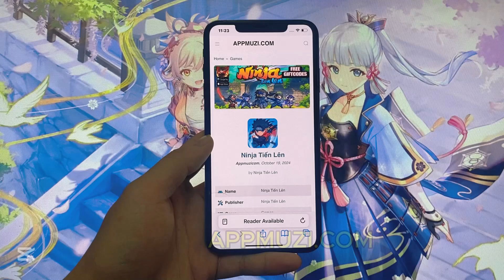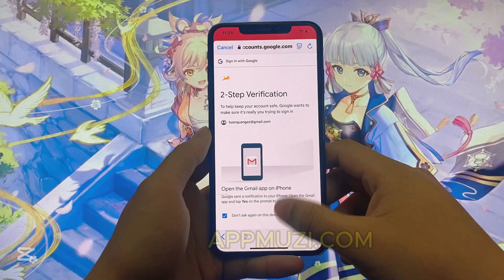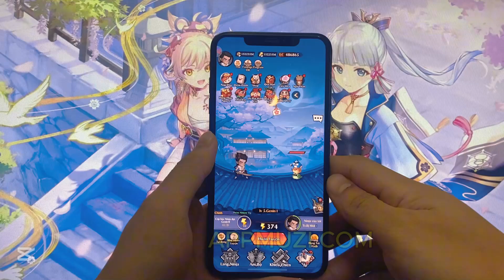NINJA TIẾN LÊN HACK - NHẬN FULL VÀNG + XU MIỄN PHÍ TRÊN IOS/ANDROID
1. Trong video này, chúng tôi sẽ khám phá bản hack mới nhất cho trò chơi phổ biến Ninja Tiến Lên, cho phép người chơi nhận vàng và xu không giới hạn miễn phí trên cả thiết bị iOS và Android. Hãy cùng chúng tôi trình bày quy trình từng bước để truy cập các tài nguyên có giá trị này, nâng cao trải nghiệm chơi game của bạn. Đừng bỏ lỡ cơ hội này để nâng cao lối chơi của bạn lên một tầm cao mới.

2. Khám phá bản hack tuyệt đỉnh cho Ninja Tiến Lên trong video thông tin này, nơi chúng tôi tiết lộ cách nhận toàn bộ vàng và xu miễn phí trên nền tảng iOS và Android. Hướng dẫn toàn diện của chúng tôi sẽ hướng dẫn bạn các bước cần thiết để mở khóa các tính năng này, đảm bảo bạn có thể tận hưởng trò chơi một cách trọn vẹn nhất. Hãy theo dõi để tìm hiểu thêm về cơ hội thú vị này.

3. Chào mừng đến với kênh của chúng tôi! Trong video này, chúng tôi giới thiệu bản hack độc quyền cho Ninja Tiến Lên, cấp cho người chơi quyền truy cập miễn phí vào vàng và xu không giới hạn trên cả thiết bị iOS và Android. Chúng tôi sẽ hướng dẫn bạn trong toàn bộ quá trình, cung cấp các mẹo và thủ thuật để tối đa hóa tài nguyên trong trò chơi của bạn. Nâng cao hành trình chơi game của bạn với bản hack thiết yếu này.